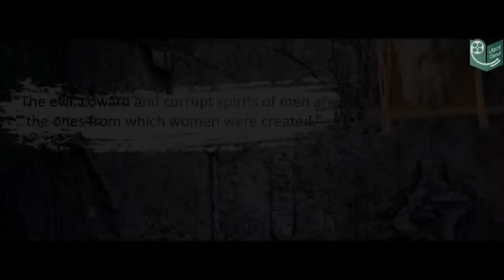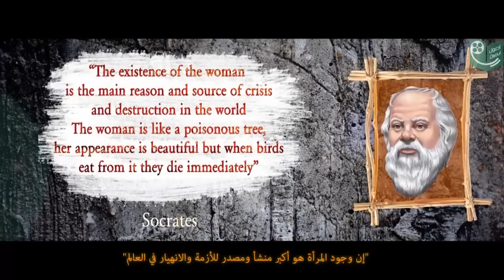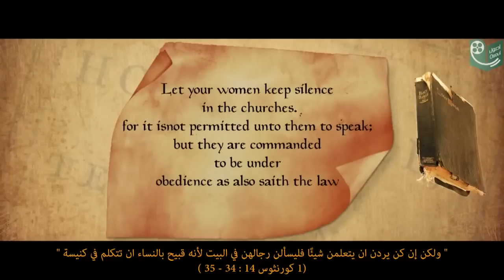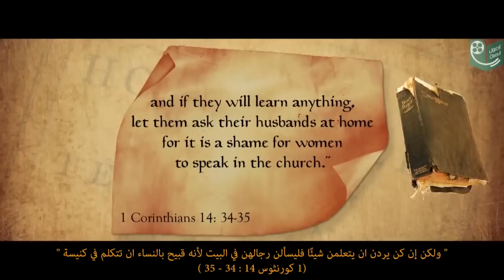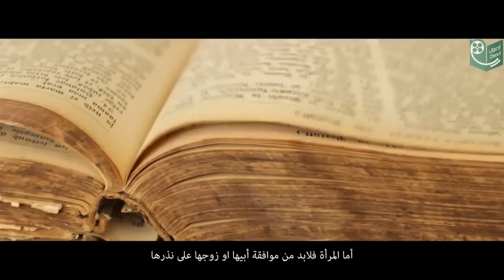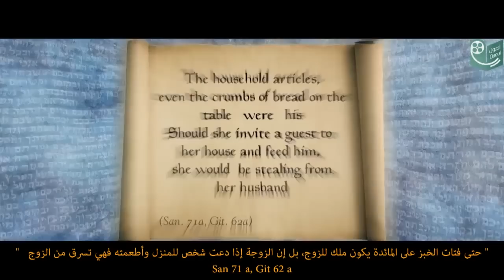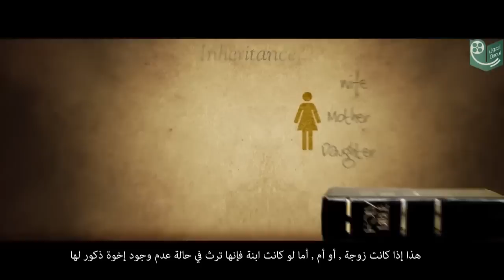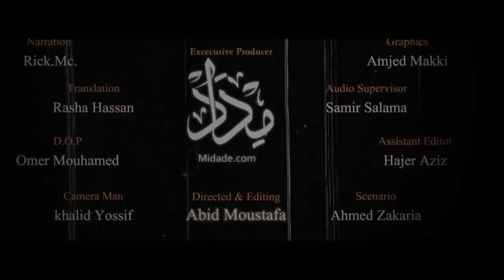The Truth About Women ᴴᴰ - [Must Watch]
The Status of Women in Islam
((Compared to the Status of Women in other Civilizations and Religions))

المرآة فى الإسلام
مقارنة بأوضاع المرأة في الحضارات والديانات الأخرى

كيف كانت المرأة؟ كانت سلعة تُباع وتُشترى، يُتشاءم منها وتُزدرى، تُبَاع كالبهيمة والمتاع، تُكْرَه على الزواج والبِغَاء، تُورث ولا تَرث، تُملَك ولا تَمْلِك، للزوج حق التصرف في مالها --إن ملكت مالها- بدون إذنها، بل لقد أُخْتلِفَ فيها في بعض الجاهليات، هل هي إنسان ذو نفس وروح كالرجل أم لا؟
ثم يتهمون الاسلام بظلم المرآة و اضطهادها و انتقاض حقوقها في عملها و ميراثها
وفى هذا الفيلم نناقض هذة القضية و كيف كرم الاسلام المرآة و حافظ علي حقها

How was the status of the woman in the past?
She was a commodity to be bought and sold, disrespected and dishonored. She was sold just like an animal or a piece of furniture; she was forced to get married or to commit adultery. She didn't inherit or own money; her husband takes over her money if she has some without her permission. Some ignorant cultures went even beyond that, in discussing whether she is a human being with a soul and spirit just as a man!

After all this, some societies accuse Islam of persecuting and oppressing women, dealing with her in an injustice way.

In this film, we are discussing all this, and the way Islam gave the woman all her rights and protected her